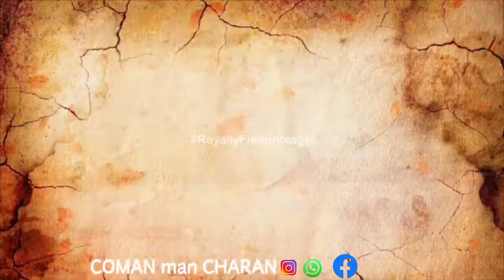Bowenpally Chinna vivek video clip ⚔️:: EDITOR CHARAN